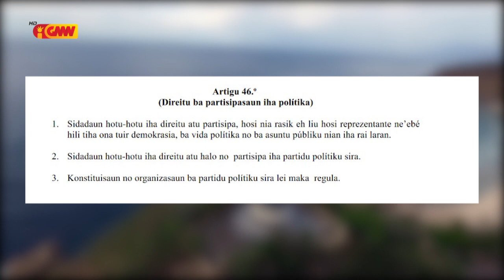Ramos Horta husu Lider sira atu hamutuk deit iha Partidu Ezistente sira duke hari Partidu Foun